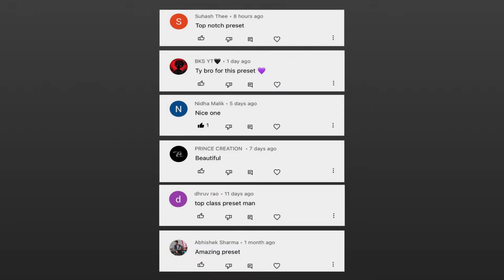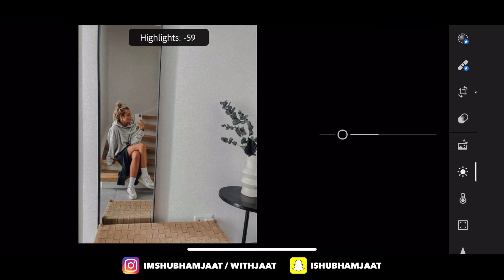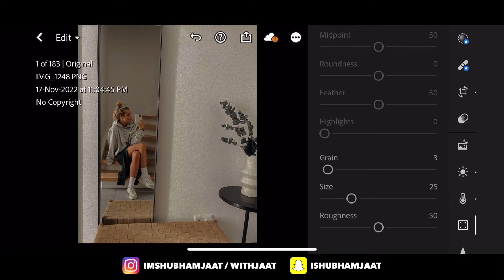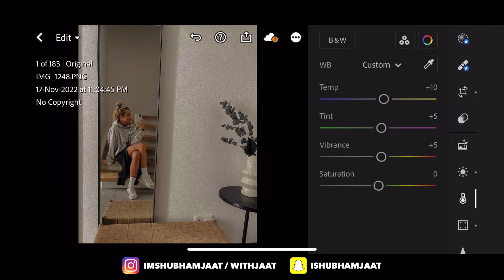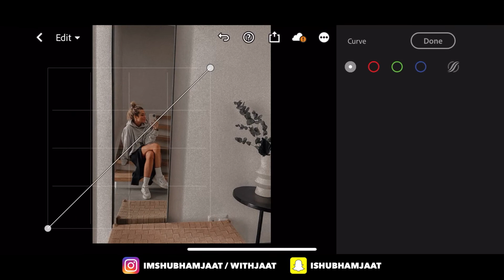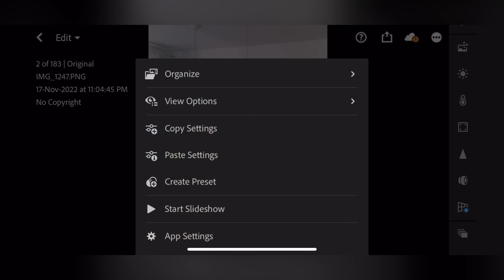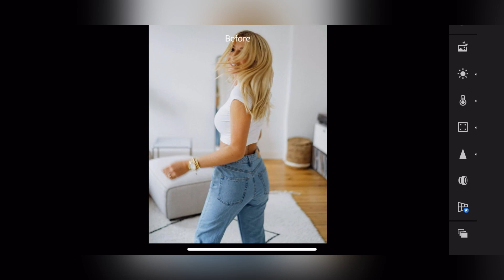Iphone Dramatic Warm - Lightroom Mobile Preset And Tutorial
Iphone Dramatic warm  - Lightroom Mobile Preset And Tutorial | Free DNG
In this video, I will show you how to edit Iphone Dramatic warm filter photo using Lightroom mobile.

𝗧𝗵𝗿𝗲𝗲 𝘄𝗮𝘆𝘀 𝘁𝗼 𝗴𝗲𝘁 𝘁𝗵𝗶𝘀 𝗙𝗶𝗹𝘁𝗲𝗿 / 𝗣𝗿𝗲𝘀𝗲𝘁:

• Or you can save  purchase this Preset ( check out my Instagram bio )

If you have found all parts, all you have to do is to combine the numbers in the passwords [1] , [2] and [3].